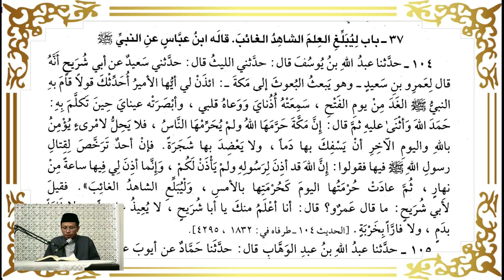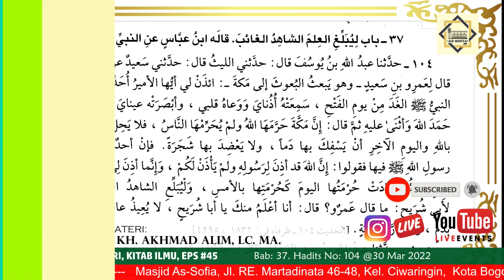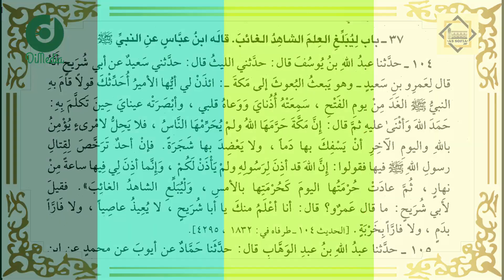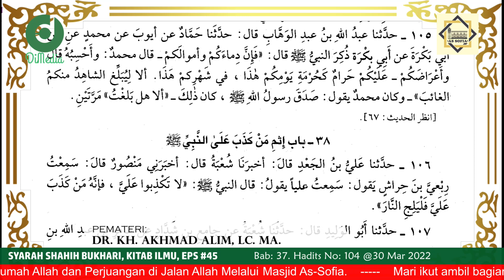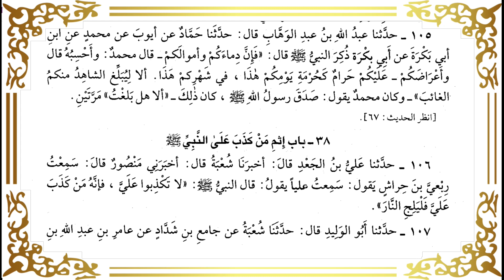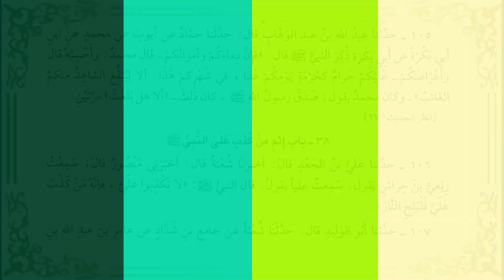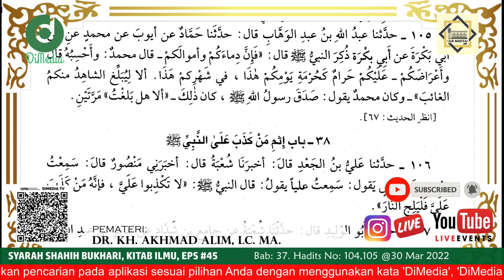EPS #45 KITAB ILMU, Bab 37 Hadits No: 104, 105, SYARAH SHAHIH BUKHARI, Dr. KH. Akhmad Alim, MA.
KAJIAN SYARAH SHAHIH BUKHARI BERSANAD
TERBUKA UNTUK UMUM MUSLIM & MUSLIMAH

Hari Rabu, Malam Kamis
Tanggal: 30 Maret 2022 / 27 Sya'ban 1443H

Diadakan Setiap Hari Rabu Ba'da Maghrib Hingga Isya
Pemateri: Dr. KH. Akhmad Alim, Lc., MA.
di Masjid As-Sofia Kota Bogor

Silahkan Hadir Bergabung.
Bagi yang akan bertanya atau memiliki hajat bisa langsung disampaikan atau bisa melalui chat di channel Youtube saat tayangan kajian berlangsung.

Salurkan Infaq dan Shodaqoh melalui Masjid As-sofia Kota Bogor.
Telepon Sekretariat DKM: 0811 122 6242

Infaq Syiar Agama Islam dan fisabilillah sebagai bantuan biaya operasional DiMedia TV dan DiMedia Podcast
Rekening: BSI 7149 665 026
Atau silahkan Scan QRIS DiMedia TV saat tayangan.
Dakwah Anda Ingin Diliput dan Disiarkan Secara LIVE di Channel Youtube, dimanapun lokasi Anda, SIlahkan Hubungi DiMedia. Jangkau lebih banyak audiens dan lebih luas cakupan dakwah Anda bersama DiMedia.